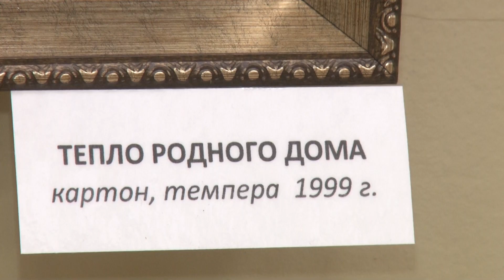Выставка Жизнь прекрасна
«Жизнь прекрасна» — выставка с таким вдохновляющим названием открылась в областном Центре пропаганды ИЗО.

Ее автор — член Союза художников России Василий Павлычев. В этом году владимирский мастер отметил 70-летие.